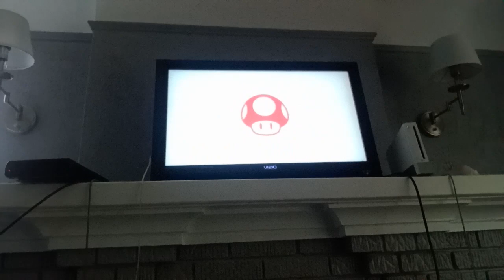Super Smash Bros. Ultimate - D O N A L D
D O N A L D

Daisy (6th Color) VS. Olimar VS. Ness VS. Alex VS. Little Mac VS. Duck Hunt

Stage: Pokemon Stadium

Time Battle
6 Minutes

All Items except Fake Smash Ball